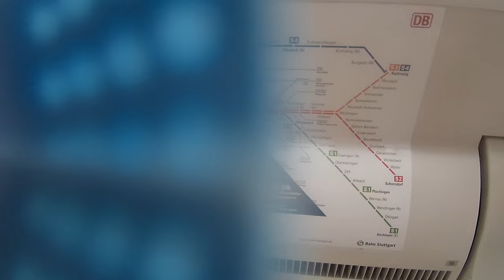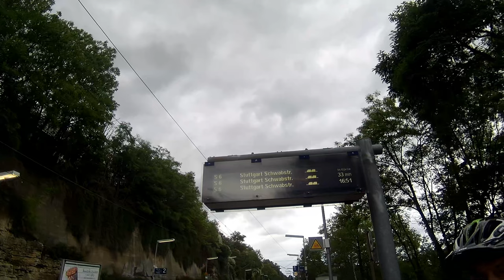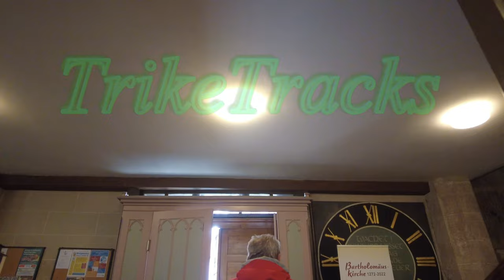Von Marbach nach Leonberg 🔙 Das Wesen des Planes ist die Änderung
Von Leonberg nach Marbach, so war jedenfalls der Plan.
Aber ein Plan ist ja nur gut bis zur ersten Änderung.
Berühmte Philosophen erkannten bereits: Der Charakter des Planes ist die Änderung desselben.
Das haben wir auch gemerkt.